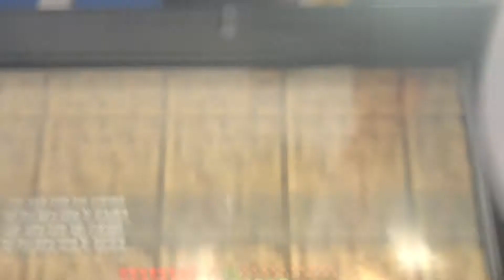(Minecraft) Kimberly in Damien and the Depths of Heck (Chapter 3)